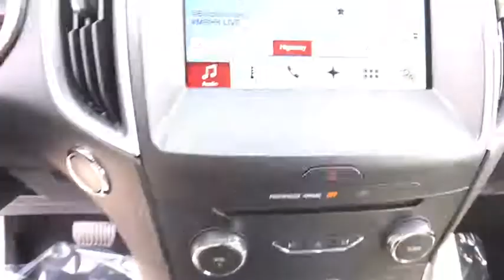2017 FORD EDGE Casper, Powell, Cheyenne, Douglas, Sheridan, WY HBC49248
2017 FORD EDGE SEL AWD - Stock#: HBC49248 - VIN#: 2FMPK4J84HBC49248

SEL trim. EPA 27 MPG Hwy/20 MPG City! Aluminum Wheels, Turbo Charged, All Wheel Drive, Satellite Radio, Back-Up Camera. Warranty 5 yrs/60k Miles - Drivetrain Warranty; AND MORE!br /br /KEY FEATURES INCLUDEbr /Back-Up Camera, Turbocharged, Satellite Radio Rear Spoiler, MP3 Player, All Wheel Drive, Onboard Communications System, Aluminum Wheels, Keyless Entry, Privacy Glass. br /br /EXPERTS RAVEbr /Edmunds.com's review says The 2017 Ford Edge has a controlled, carlike character from behind the wheel. It truly feels like a raised sedan, with a composed ride, direct steering and little body lean by crossover standards when going around turns.. br /br /BUY FROM AN AWARD WINNING DEALERbr /The main goal here, at Greiner Ford of Casper, is to ensure you have a successful and enjoyable car-buying experience. Whether you are searching for a new or used vehicle, or need quality auto repair, parts or auto financing, our dealership is ready to assist drivers in the Riverton WY, Gillette and Sheridan areas with all of the above! br /br /Price does not include title, license, or $299 dealer doc fee. Only equipment basic to each model is listed. Call or email for complete, specific vehicle information.br /